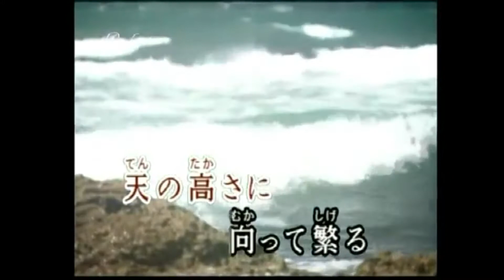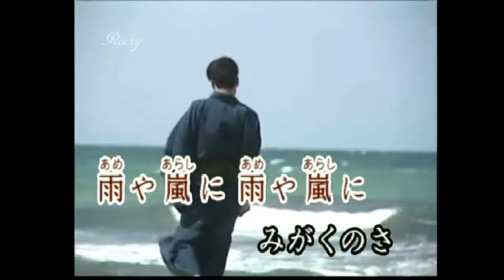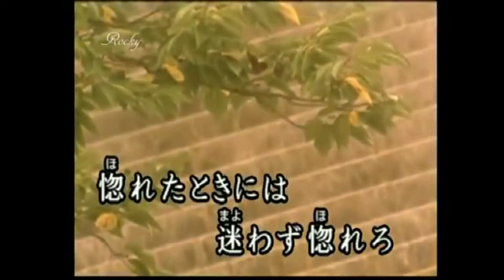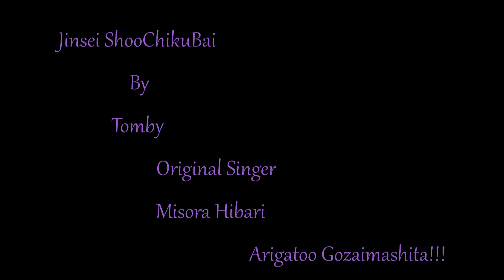人生松竹梅 美空ひばり - 日系ブラジル人 Tomby ga Utawasete Itadakimashita.By Tomby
作詩/石本美由起    作曲/浜圭介

美空ひばり san'no 人生松竹梅 Jinsei ShooChikuBai,Karaoke to Eizou, rockykaraokebox sama yori okarishite  utawasete itadakimashita.
Arigatoo Gozaimashita!!!